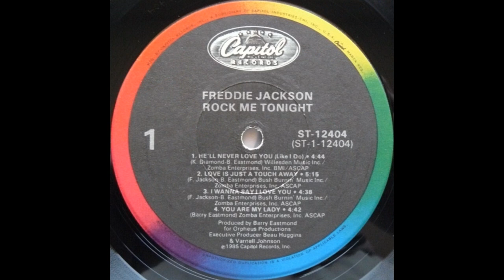Freddie Jackson - You Are My Lady (1985 LP Version) HQ